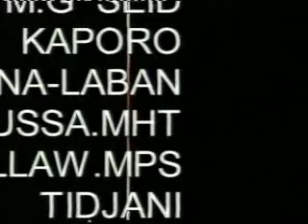Theatre Tchadien Al houb ma indataman 2 Andi Mounir la Bamba